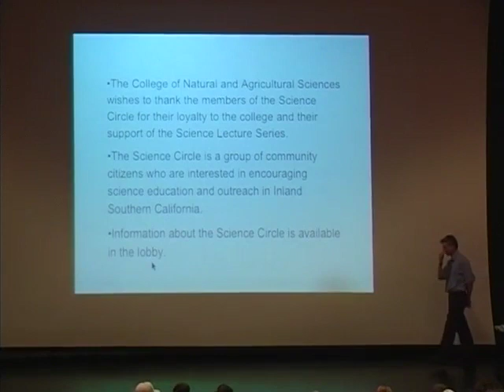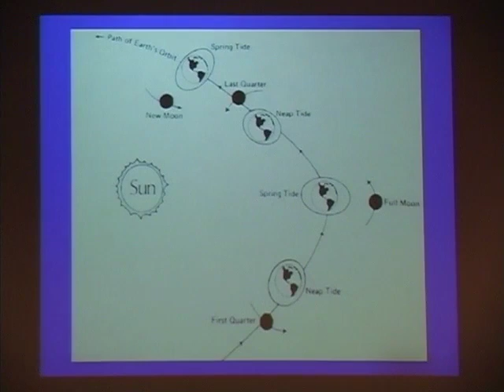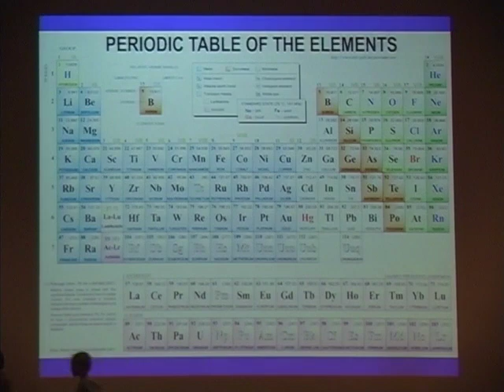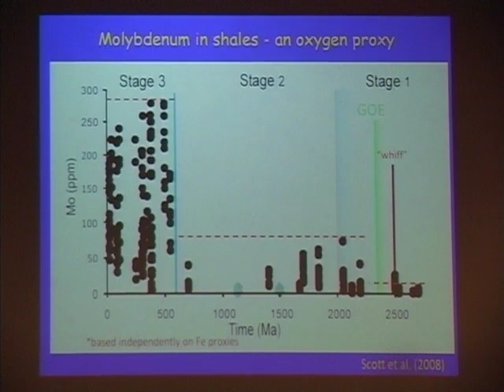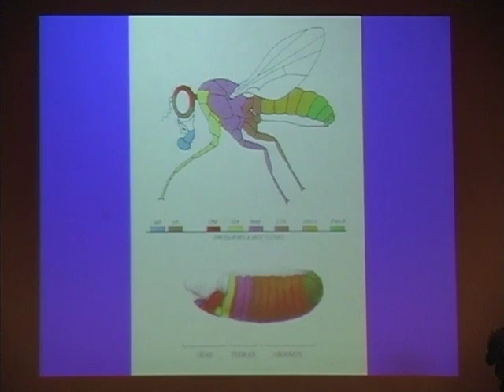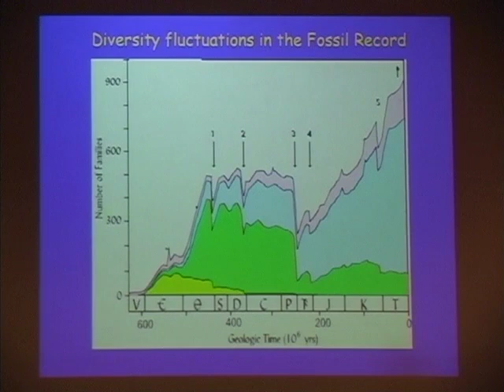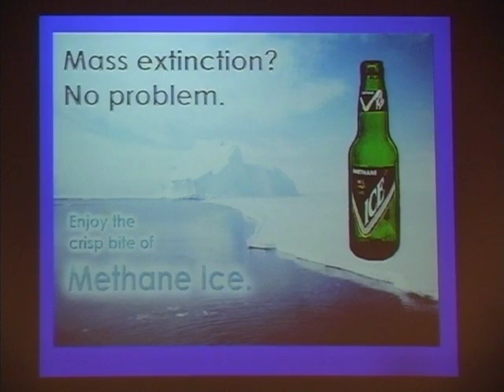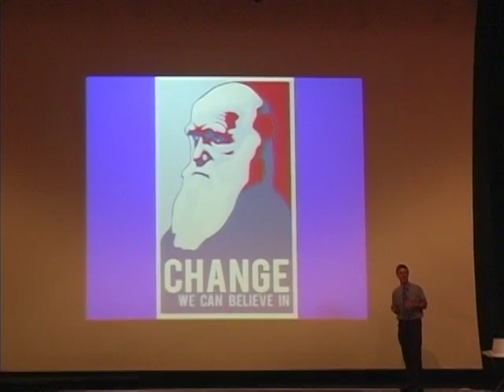UCR CNAS Science Lecture Series, May 14th, 2009, Nigel Hughes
Life's Rocky Road: The History of Life on Earth (by Professor Nigel Hughes)